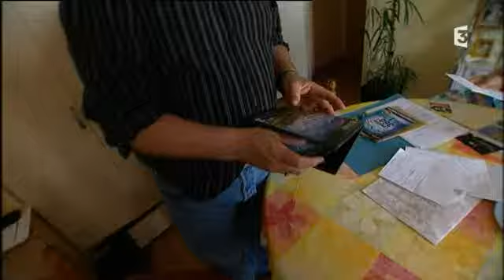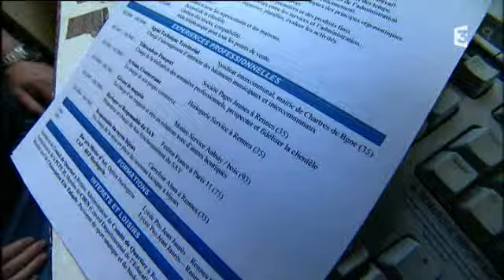Législatives 2012 : feuilleton sur les familles PS Emploi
Les législatives 2012 : le feuilleton sur les familles. La famille PS. Le thème : l'emploi